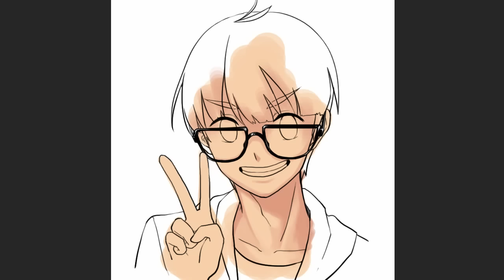비빅태쁘찬톨알마 8번째 비콘이! PS Speedpaint Drawing [PrettyHerb 쁘띠허브]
요번 그림영상은 비빅태쁘찬톨알마 8번째 비콘이!